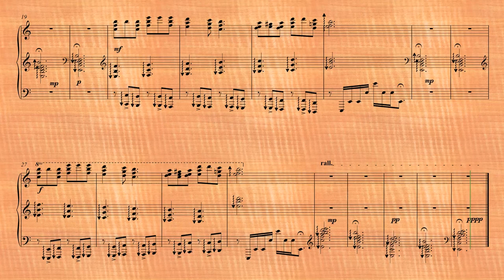De las teclas blancas (nana segoviana)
La verdad es que a estas alturas llevo ya escrita una cantidad algo notable de nanas. ¿Escribiré más? No puedo asegurarlo: por una parte, sigo creyendo, con el mismo fervor de siempre que un compositor es (debe ser) una persona útil, capaz de escribir la música más compleja, pero también de hacer un regalo sencillo a sus amigos. Por otra, sé que hay quién me encasilla en que no sé escribir otras músicas. Por otro lado más, pienso que hay gente que no entiende el concepto de falsificación. Y por último, comienzo a barruntar que más de un compositor pretendidamente grande (y sobre esto es fácil que escriba un artículo en estos días), apenas hace mucho más que falsificaciones de estilos no siempre bien comprendidos. Pero en fin...

Revisando mi disco duro (cada vez que quiero escribir una obra un poco grande limpio mi disco, preparo si puedo sonidos nuevos y, en general, procuro que durante un tiempo mi ordenador no necesite atención) han aparecido dos bocetos de la primera nana que escribí.

La historia, que ya figura en otra parte de este blog es la siguiente: en su momento una amiga de la familia, Cuqui Peñas, estaba a punto de tener un niño, que luego se llamó Javier. Le prometimos María, mi mujer, y yo, una nana. El caso es que nos fue totalmente imposible conseguir equipo decente de grabación a tiempo, y que además Javier tuvo alguna prisa por venir al mundo. Total, que pedimos prestada una cámara de vídeo (las de la época eran espantosas, en calidad de imagen y audio) y grabamos unas pocas de las diferencias que iba haciendo sobre una para mi muy querida nana segoviana.

Como en la época YouTube no se estilaba tanto, la nana en cuestión no la subimos hasta el día de hoy. En lugar  de intentar hacer una nueva grabación, hemos respetado totalmente la original, con sus ruidos y su escasa calidad de audio: lo testimonial es lo testimonial.

Hoy me han aparecido esos archivos, además de dos bocetos más que hice y que no pudimos grabar por falta material de tiempo para estudiarlos: la Nana de las teclas blancas (que quedó muy española) y la Nana de las teclas negras (que quedó un tanto húngara). Os subo un vídeo con las grabaciones originales, todas seguidas, tal cual las tocó María. Y los dos bocetos interpretados (es un decir) por mi ordenador, en vídeos individuales.

Por algún lugar debe andar otro boceto, que aún recuerdo pero no me apetece reconstruir, al que interiormente llamaba "nana de la armonía malversada", porque usé absolutamente todos los trucos habidos y por haber para hacer un preludiete coral bastante mono. Si aparece, os la subo también.